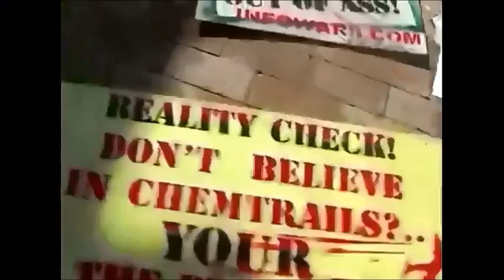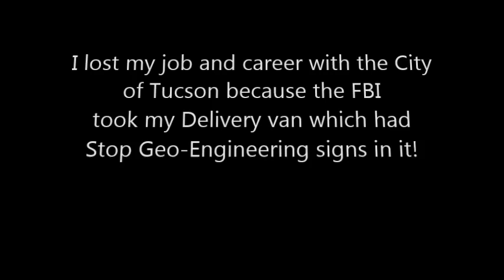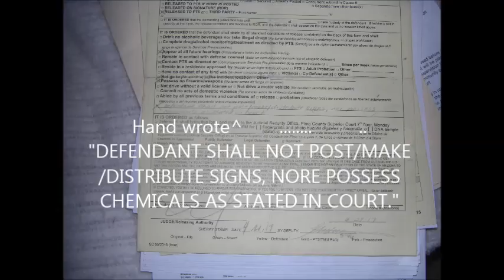Chris Haskell Tucson Chemtrails Activist Charged by FBI with 6 Terrorist Charges!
Are you going to wait until they come to get you or are you going to help us fight back before they come to get you? Chris Haskell, the speaker of truth and the "Sign Avenger" a modern day hero who warned the City of Tucson Arizona! What can YOU do to expose this tyranny? Look Up, Wake Up and act!